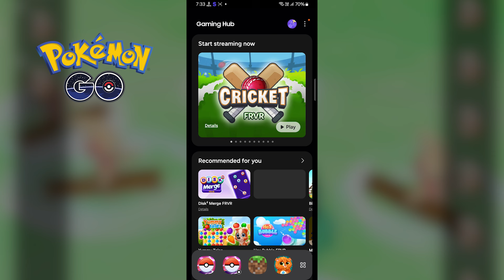PGSharp New Beta Version: 1.170.0 Update | Dont Update PGSharp 🙏 | Pokemon Go Update